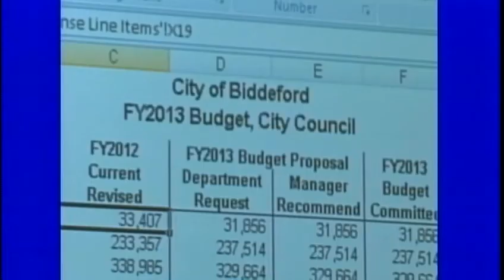Thursday evening video headlines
News 8?s Meghan Torjussen has the latest local headlines for Thursday evening.